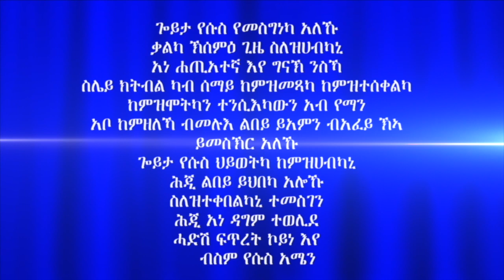"ምምላስ ክርስቶስን ምልክታቱን" 6ይ ክፋል ብሃዋርያ ሕነሽም ኢትዮጵያ